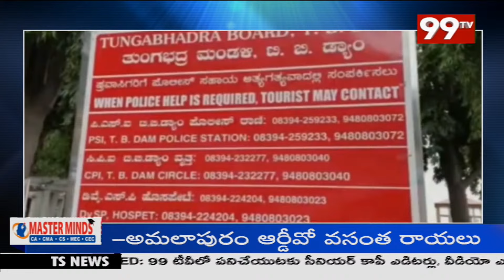ముంచేస్తున్న గోదావరి @Jayashankar Bhupalpally | 99TV